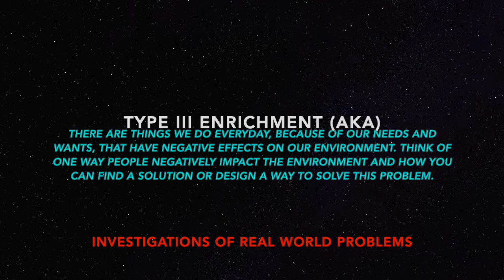Enrichment Example Grade 1